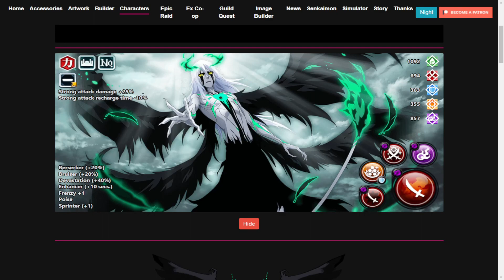ULQUIORRA HAS NOW THE HIGHEST SP IN THE GAME ?? | 4 NEW RESURRECTION CHARACTERS - Bleach Brave Souls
❄ - Video title : ULQUIORRA HAS NOW THE HIGHEST SP IN THE GAME ?? | 4 NEW RESURRECTION CHARACTERS - Bleach Brave Souls